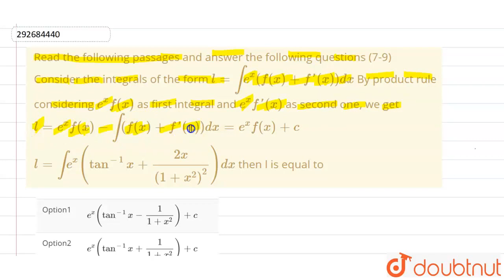Read the following passages and answer the following questions (7-9) Consider the integrals of t...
Read the following passages and answer the following questions (7-9) Consider the integrals of the form l=inte^(x)(f(x)+f\'(x))dx By product rule considering e^(x)f(x) as first integral and e^(x)f\'(x) as second one, we get l=e^(x)f(x)-int(f(x)+f\'(x))dx=e^(x)f(x)+c l=inte^(x)(tan^(-1)x+(2x)/((1+x^(2))^(2)))dx then l is equal to
Class: 12
Subject: MATHS
Chapter: INDEFINTE INTEGRAL
Board:IIT JEE

👉 Have Any Query? Ask Us.